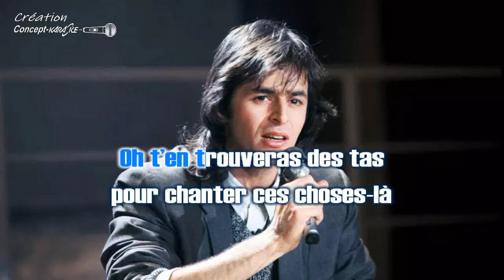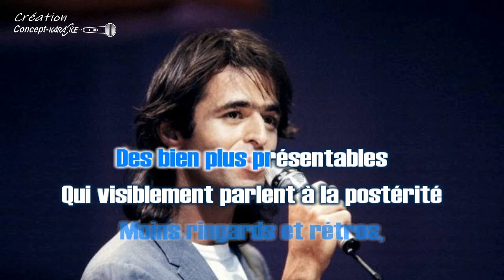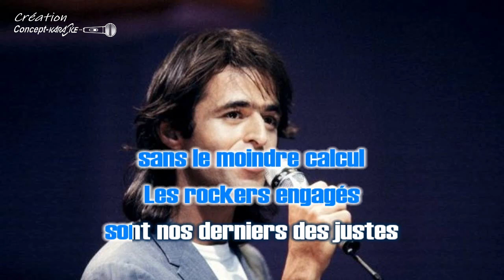Jean-Jacques Goldman - Compte pas sur moi